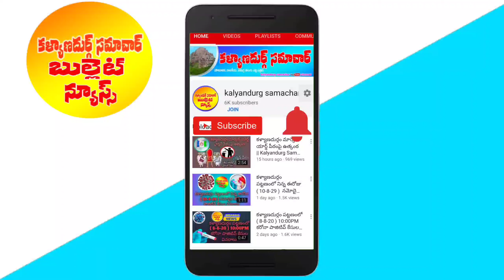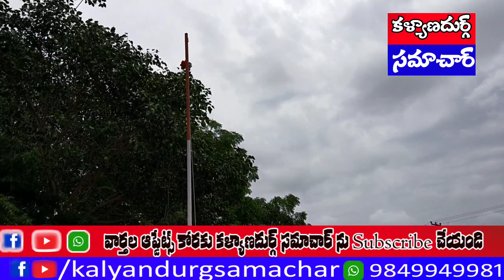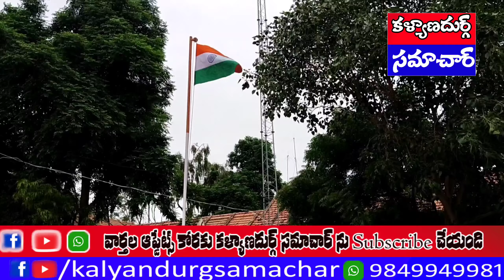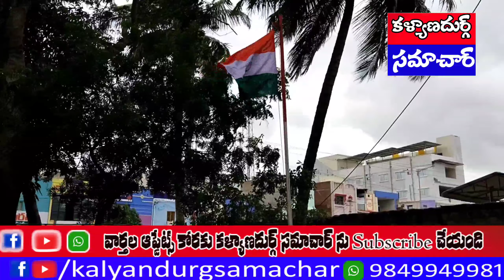కళ్యాణదుర్గం లో రెపరెపలాడిన త్రివర్ణ పతాకం అన్ని కార్యాలయాల్లో స్వాతంత్ర దినోత్సవ వేడుకలు చూడండి